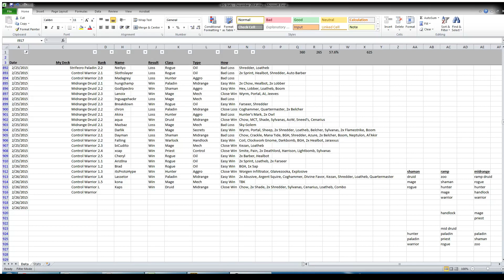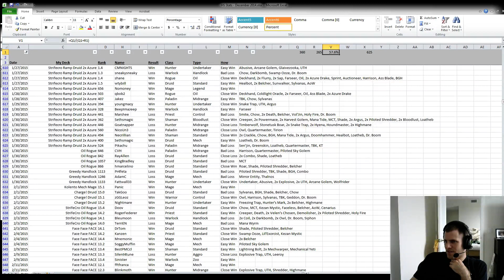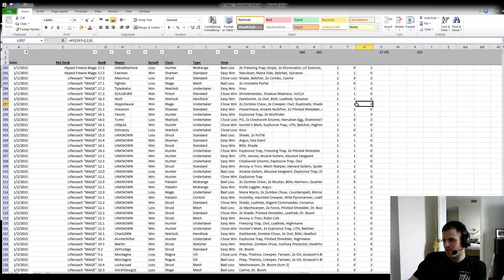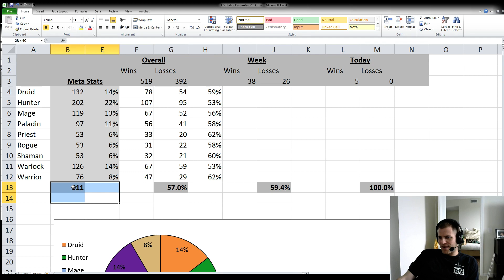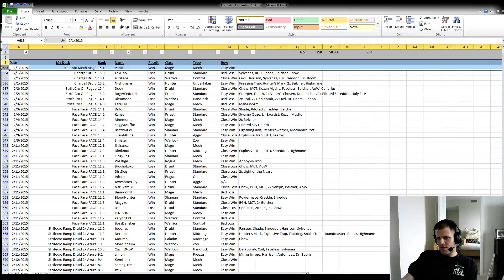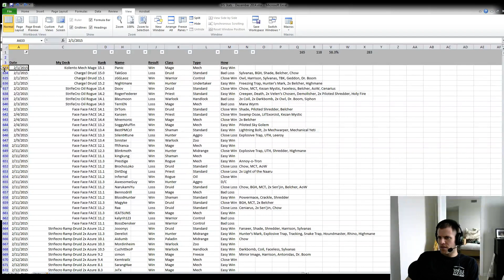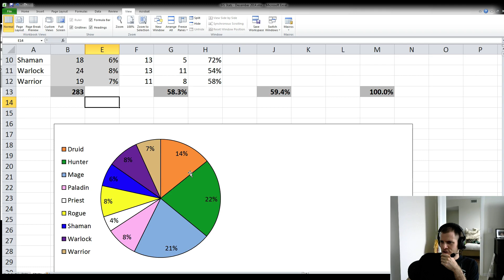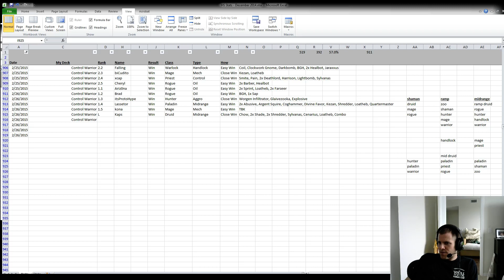8x Legend reached with Control Warrior